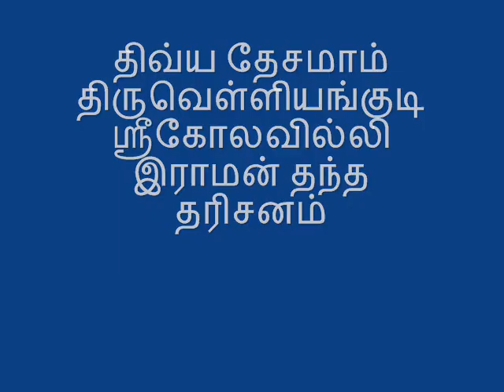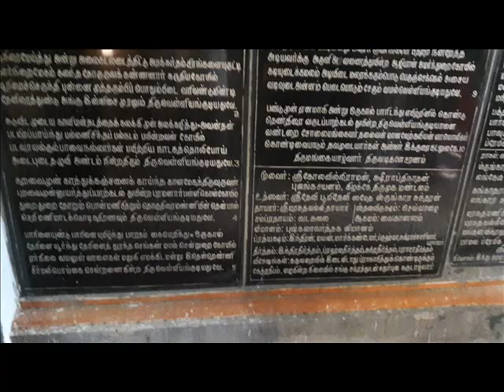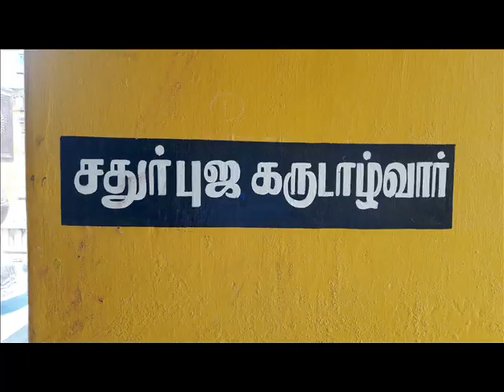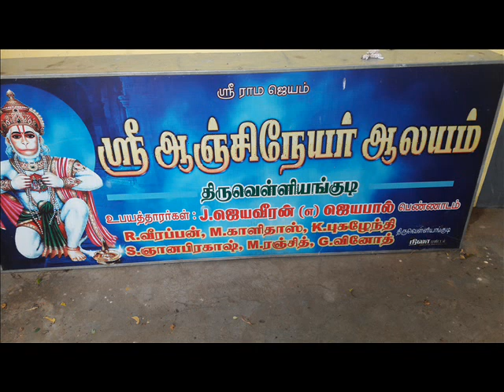திவ்ய தேசமாம் திருவெள்ளியங்குடியில் ஸ்ரீ கோலவில்லி இராம தரிசனம்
வாமனாவதாரத்தில் மகாவிஷ்ணுவுக்கு மகாபலிச் சக்ரவர்த்தி மூவடி நிலம் தந்தேன் என நீர் வார்த்தசமயம் அசுரகுல குருவான சுக்ராச்சாரியார் வண்டுரு கொண்டு கமண்டலத்தில் நீர் சொட்டும் துவாரத்தை அடக்கிறார். அடைப்பை நீக்க ஒரு சிறு குச்சியால் குத்த அது அவருடைய கண்ணை காயப்படுத்தி பார்வையை இழக்க செய்கிறது. பெருமாளை வேண்ட நீ திருவேள்ளியங்குடிக்குச் செல். கண் பார்வை பெறுவாய் என அருள சுக்ராச்சாரியார் இழந்த கண்பார்வையை பெற்ற சேத்ரம் திருவெள்ளியங்குடியாம். கும்பகோணத்திற்கு பக்கம் 12 கிமி தொலைவில் உள்ளது. நவக்ரகங்களூள் இது ஓர் சுக்ர பரிகார தலம். அவர் சொரூபமாக ஓர் நந்தா தீபம் இன்றளவும் சுடர் விட்டு ஒளி வீசிக் கொண்டிருக்கிறது. தல விருச்சம் செவ்வாழை. ஆண்டிற்கு ஒரு குலை தருகிறது. எங்கும் காண இயலாத வகையில் சங்கு சக்ரம் ஏந்திய சதுர்புய கருடாழ்வார் இத்தலத்தில் மட்டுமே தர்சனம் தருகிறார். கண்பார்வைகுறை நீக்கும் தலமிது.  திருமங்கையாழ்வார் மங்களாசாசனம் செய்கிறார். அவசியம் தரிசிக்க வேண்டிய திவ்யதேசமிதுவாம். மூலவர் சீராப்தி நாதர். உற்சவர் கோலவில்லி ராமர்.